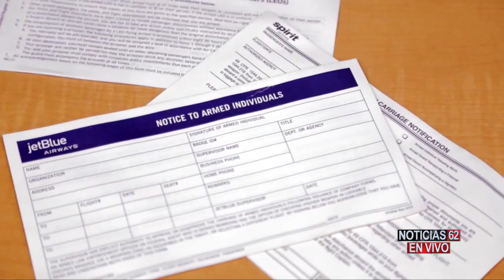INSTRUMENTOS DECOMISADOS EN LOS AEROPUERTOS – Noticias 62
Unas cifras record de más de 4,200 armas fueron confiscadas en los aeropuertos, la mayoría estaban cargadas.
 Patricia Izquierdo nos da la noticia.